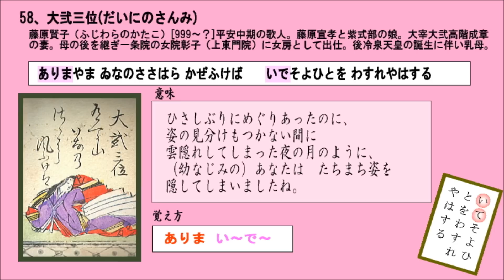百人一首 058 100首ダウンロードしてランダム再生してね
聴覚障害の方も健聴者と一緒に百人一首ができるように音声と画像と合うようにしてみました。100首ダウンロードしてノートパソコンなどでランダム再生して楽しめたらいいなぁと思い作りました。
詠み人は「ひがしやまのぼる」さん（素人・知人）です。